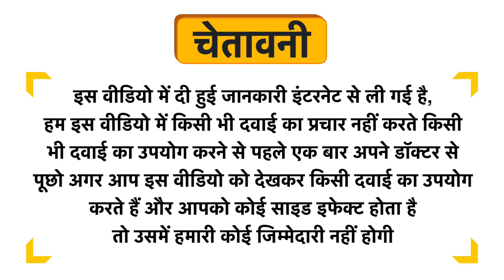Nxtgen Ayurveda Hibiscus Powder Uses in Hindi | Side Effects | Dose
Nxtgen Ayurveda Hibiscus Powder Uses in Hindi | Benefits | Side Effects | Dose